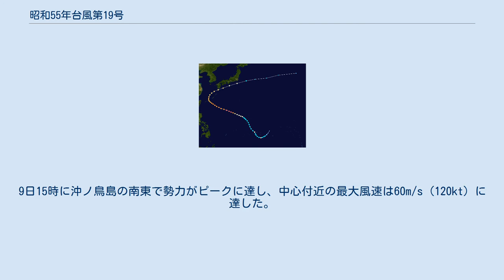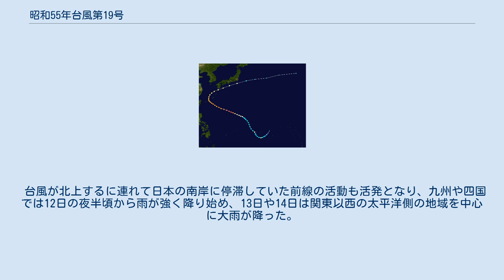昭和55年台風第19号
昭和55年台風第19号（しょうわ55ねんたいふうだい19ごう、国際名：Wynne / ウィン）は、1980年10月に日本に接近した台風である。
前線の影響もあり、九州から四国・近畿・東海にかけて強風や大雨による被害が生じた。
 進路図 1980年10月4日にカロリン諸島東部で台風19号発生。
台風は北上し、7日頃にはマリアナ諸島付近を通過した。
この頃までは、中心気圧990〜1,000 hPa程度の弱い勢力であったが、8日頃から急速に発達し始め、9日には特に急激に発達し、同日3時には中心気圧930hPaであったものが、同日9時には中心気圧890hPaの記録的な勢力となり、わずか6時間で40hPaも気圧が低下した。
9日15時に沖ノ鳥島の南東で勢力がピークに達し、中心付近の最大風速は60m/s (120kt) に達した。
台風はその後も900〜920 hPa程度の猛烈な勢力を維持して北上し、12日には沖縄県宮古島の東約70kmの海上に達した。
そして沖縄付近を通過したが、その際の勢力も中心気圧925hPa前後で非常に強かった。
その後は東シナ海南部を北上して、14日には日本の南岸沿いを東北東に進んだ。
 台風が北上するに連れて日本の南岸に停滞していた前線の活動も活発となり、九州や四国では12日の夜半頃から雨が強く降り始め、13日や14日は関東以西の太平洋側の地域を中心に大雨が降った。